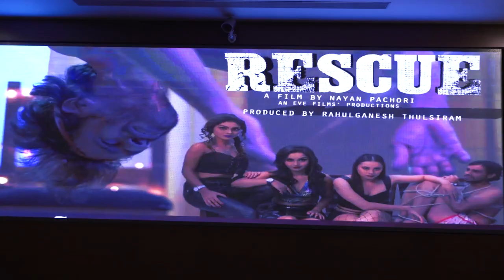TRAILER LAUNCH OF HINDI MOVIE RESCUE|| Rescue Heroine Hot Looks || FilmyStarss